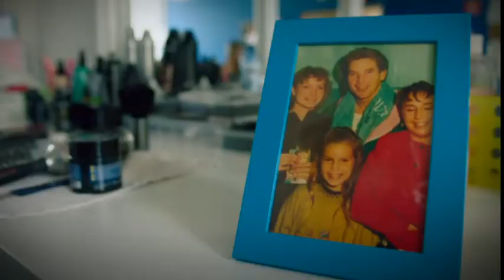Café Tura - De Turatweet van Joke van de Velde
Wij vroegen enkele bekende koppen wat hun favoriete Tura-nummer is. Dit is het antwoord van Joke van de Velde, in 140 tekens!